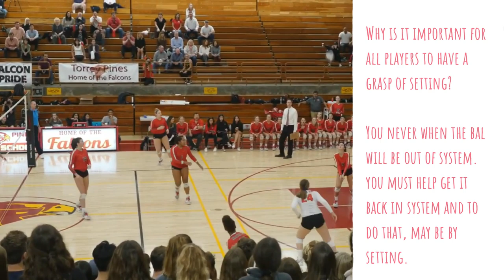How To Be A Volleyball Setter!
Hey Setter! I see you there wanting to learn about the setter and become a better setter! Now, I've been working on my volleyball sets for quite some time. Am I getting better at setting? Absolutely! I've been working on my setters hands and making sure to talk to my teammates more effectively in the game. Now when it comes to being a setter, there are certain things that you must know and learn how to do. The setting is one of them, however, there is so much more than that! Passing, digging, strategy, and all of the like is so essential. Take a look at this video to learn more about the setter and ways that you can become a better setter!